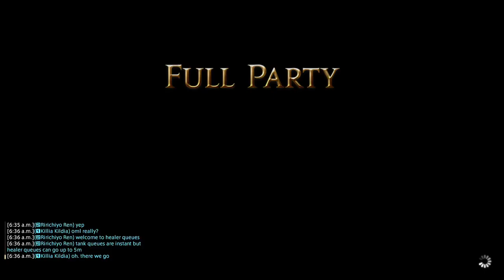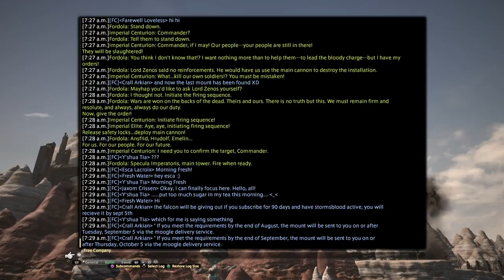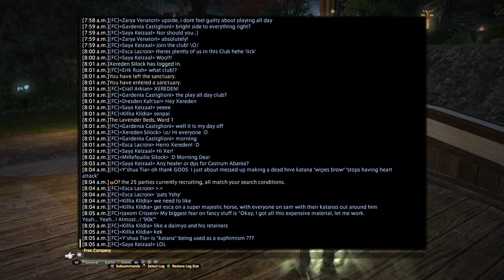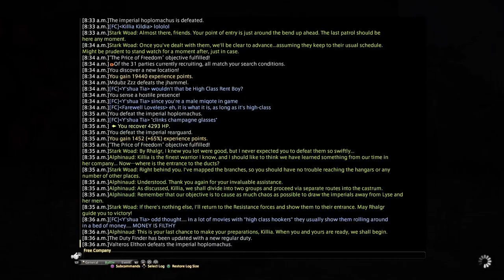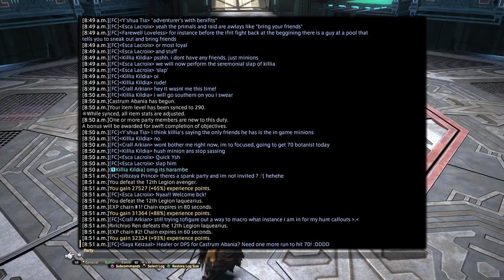Sri Lakshmi primal bois